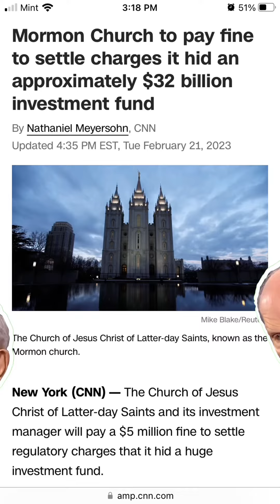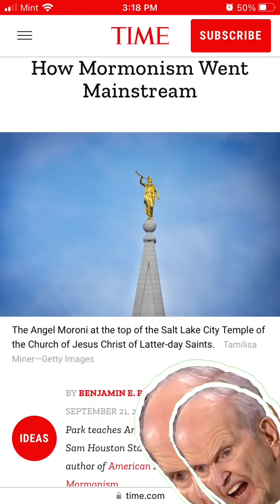No Evil Speaking of the Lord’s Anointed